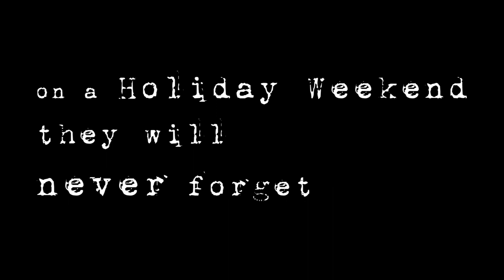Don't Look Trailer (Kickstarter)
CREDITS for Kickstarter Trailer

Producers: Luciana Faulhaber, Javier E. Gomez, Adam Lim
Co Producer: Lindsay DiFulvio
Writer: Jessica Boucher
Story by Luciana Faulhaber
Director: Adam Lim
Blood and Stunt Coordinator: Luciana Faulhaber
DP: Adam Lim, Luciana Faulhaber, Andy Watson
Art Director: Lindsay DiFulvio and Brenda DiFulvio Eschelman
Editor: Adam Lim

Starring:
Bella Plotkin, Lindsay DiFulvio, Luciana Faulhaber, Javier E. Gomez, Shane White and Adam Lim

Special Thanks to:
Lindsay DiFulvio
Eschelman Family
Josh Wong Studios